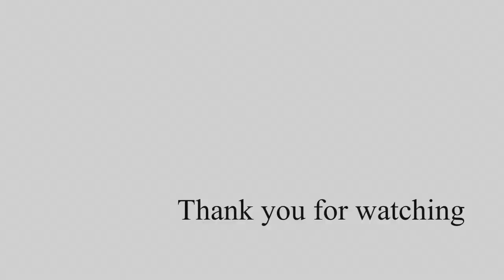【縄文小屋編】縄文グルメの世界〜生きることは食べること〜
コロナウイルスの症状の一つに味覚障害がある。味わえることさえも感謝するしかないコロナ禍。元気でいられることはもはや当たり前ではない。
今日の元気、明日の元気、いつまでも健康でいるために本当に活きたものを食べたい。
さあ、いらっしゃい縄文グルメの世界へ‼︎